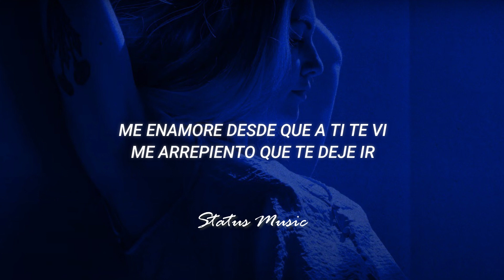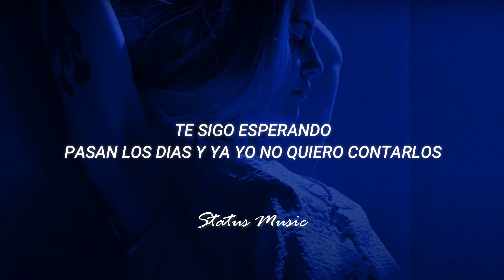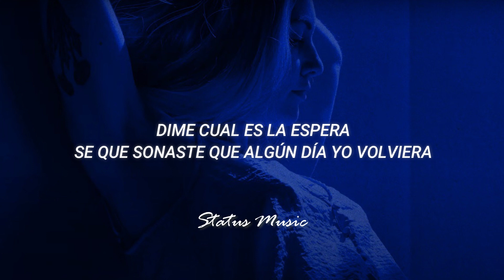Lizto - Esperando (LETRA)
Pide tu canción en los comentarios 💬 o también por el DM de nuestro Instagram

🎤[Letra de "Esperando"]

Hola
Como estas
Hace tiempo que te llevo pensando
Buscando
Contando las horas
Porque la demora?
Me enamore desde que a ti te vi
Me arrepiento que te deje ir

Te sigo esperando
Baby curame de esta tristeza
Que me tiene mal de la cabeza
Te sigo esperando
Que necesitas pa tu regresa
Dale baby cumplo tus promesas
Yeah yeah

Tu
Fuiste tu la que me hipnotizo
Me enamore de tu belleza
Tu
Fuiste la que me tranquilizo
Con toda esa naturaleza
Lo de nosotros nunca fue un adios
Siempre fue real lo que hubo entre tu y yo
Tu sabes que conmigo tu vida fue mejor
Continuemos esta historia
De este buen amor

Te sigo esperando
Te sigo esperando
Yeah yeah

Te sigo esperando
Pasan los dias y ya yo no quiero contarlos
Dime que estas pensando
Que me vuelvo loco por tenerte a mi lado
Deja esa novela
Que me gusta cuando tu te revelas
Dime cual es la espera
Se que sonaste que algún día yo volviera
Tu sabes que no hay nadie
No hay nadie igual que yo
Nadie
Nadie
No

Te sigo esperando
Te sigo esperando
Yeah yeah

Esperando
Ven y cúrame de esta tristeza
Te sigo esperando